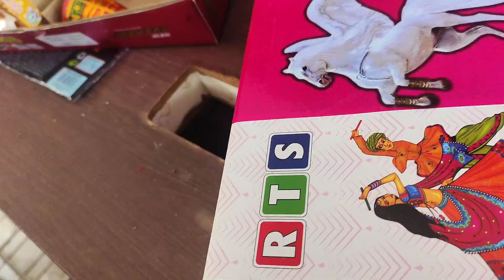Our 2024 Diwali Celebration vlog🔥✨🎉😘🪔